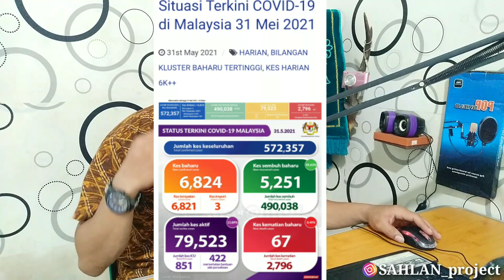BETAPA MULIANYA ADIK AISYAH ASAL MALAYSIA INI TERHARU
Name : SAHLAN

Jgn lupa dukungannya d
an suport dari kalian semua tanpa kalian channel ini tidak ada apa"nya 😊🤝